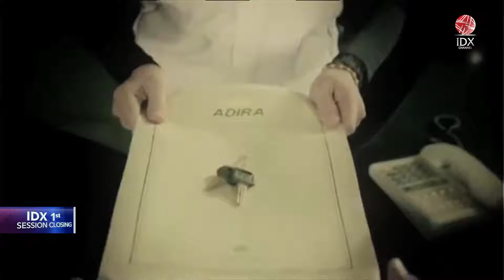Catat Pertumbuhan Pendapatan, ADMF Siapkan Strategi Bisnis | IDX CHANNEL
PT Adira Dinamika Multi Finance Tbk (ADMF) merealisasikan, pertumbuhan bisnis positif di sepanjang tahun 2023. Perusahaan dengan kode emiten ADMF ini, mencatatkan pertumbuhan pembiayaan sebesar 31% year on year, dengan total pembiayaan mencapai Rp41,6 triliun.